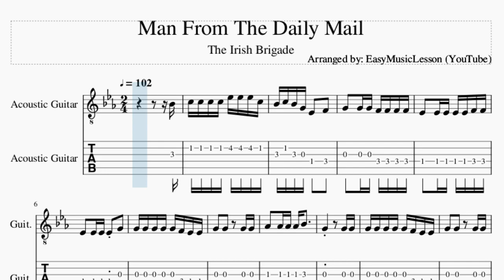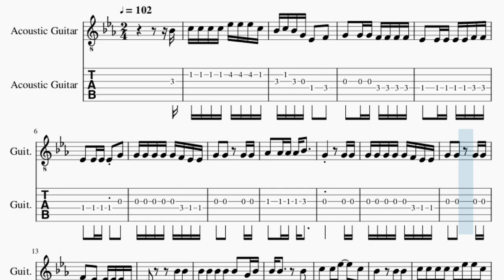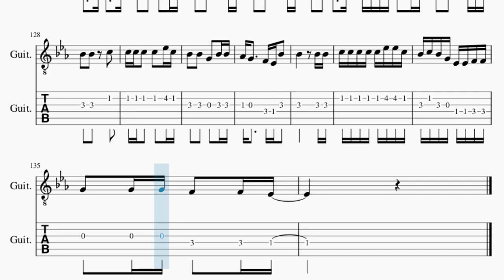Guitar Tab: How to play Man From The Daily Mail by The Irish Brigade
Comment and let us know how the videos have helped you. It keeps us going! :)Here is a sheet music/tab video on the song Man From The Daily Mail by The Irish Brigade on the guitar tab. A guitar tab arrangement which is transposed to notes that are easily played by guitar tab, for the song Man From The Daily Mail by The Irish Brigade.

EasyMusicLesson2 teaches you to play the your favorite instrument, through well-arranged sheet music so that you too can learn how to play Man From The Daily Mail by The Irish Brigade on the guitar tab as fast as you can. A guitar tab with backing tracks to help your play the song better.

Chords of Guitar arrangement:
Ab Maj   Eb Maj   Bb Maj   Eb Maj   Eb Maj   Ab Maj   Eb Maj
Eb Maj   Eb Maj   C Min   Eb Maj   Ab Maj   Eb Maj   Ab Maj
Eb Maj   Bb Maj   Eb Maj   Eb Maj   C Min   C Min 7   Bb Maj
Ab/Bb   Eb Maj   Ab Maj   Bb Maj   Ab Maj   Eb Maj   Bb Maj
Eb Maj   Eb Maj   Ab Maj   Eb Maj   Eb Maj   Eb Maj   C Min
Eb Maj   Ab Maj   Eb Maj   Ab Maj   Eb Maj   Bb Maj   Eb Maj
Eb Maj   C Min   C Min 7   Bb Maj   Ab/Bb   Eb Maj   Ab Maj
Bb Maj   Ab Maj   Eb Maj   Bb Maj   Eb Maj   Eb Maj   Ab Maj
Eb Maj   Eb Maj   Eb Maj   C Min   Eb Maj   Ab Maj   Eb Maj
Ab Maj   Eb Maj   Bb Maj   Eb Maj   Eb Maj   C Min   C Min 7
Bb Maj   Ab/Bb   Eb Maj   Ab Maj   Bb Maj   Ab Maj   Eb Maj
Bb Maj   Eb Maj   Eb Maj   C Min   C Min 7   Bb Maj   Ab/Bb
Eb Maj   Ab Maj   Bb Maj   Ab Maj   Eb Maj   Bb Maj   Eb Maj
Bb Maj   Ab Maj   Eb Maj

Melody notes of Guitar:
Bb4 C5 C5 C5 C5 Eb5 Eb5 Eb5 C5
Bb4 C5 Bb4 G4 Eb4   F4
G4   G4 G4 F4 F4 F4 F4
Eb4   Eb4 Eb4 Eb4 Eb4 F4 F4
Eb4   Eb4 Eb4 Eb4 G4
G4 G4 G4 G4 G4 F4 Eb4 Eb4
G4   G4     G4 G4
Ab4   Ab4 Ab4 Ab4 Bb4
G4         G4 G4
F4   Eb4   Eb4 Eb4 Eb4 C4
Bb4 Bb4
Bb4 Bb4 Bb4 Bb4 Bb4   G4 Bb4
Bb4 Bb4       Bb4
C5   C5 Eb5     C5
Bb4         Bb4 Bb4
C5 C5 C5 C5 C5 Eb5 Eb5 C5
Bb4 C5 Bb4 G4 Eb4 Eb4 F4 F4
G4   G4 G4 F4   F4 Eb4
Bb4
Bb4     C5 Eb5     C5
Bb4   G4   Eb4   F4 C4
C4   C4     F4 C4
C4   C4     Bb4 Bb4
Bb4 C5 Bb4 G4 Eb4   G4 G4
F4   F4   C5 C5 C5
Bb4   Bb4     C5
C5 C5 C5   C5   Eb5 C5
Bb4   Bb4   G4   Bb4 Bb4
Ab4 G4     F4 Eb4 Bb4
Bb4         Bb4 Bb4
G4 G4
G4 G4 G4 G4 G4 F4 Eb4 F4
G4   G4 G4   F4 Eb4 F4
Bb4   Bb4 Bb4 Bb4   G4 G4
Bb4   Bb4     C5
Bb4         Bb4 Bb4
C5 C5 C5 C5 C5 C5 Eb5 C5
Bb4
Bb4   Bb4     C5
Bb4         Bb4 Bb4
G4 G4
G4   G4 G4 G4 F4 Eb4 F4
Bb4         Bb4 Bb4
Bb4 C5 Bb4 G4 Eb4   F4 F4
Bb4
Bb4   Bb4     C5
Bb4         Bb4 Bb4
C5